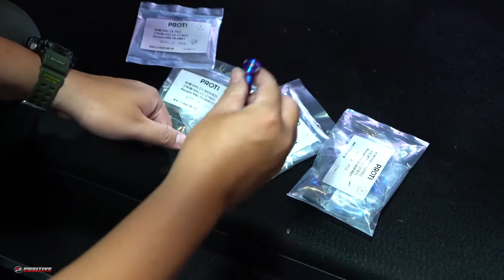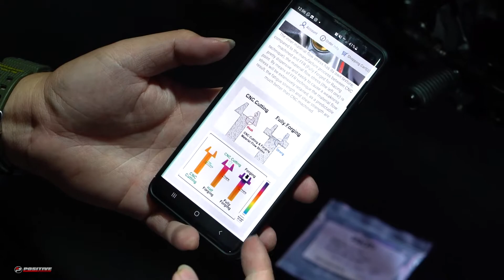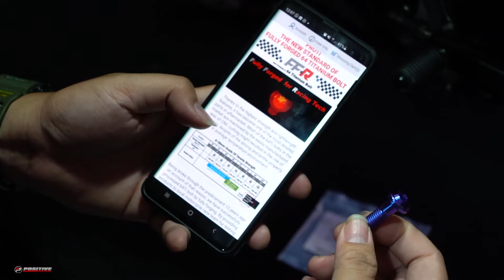Kawasaki ZX25R Pasang Baut Kuat !!!